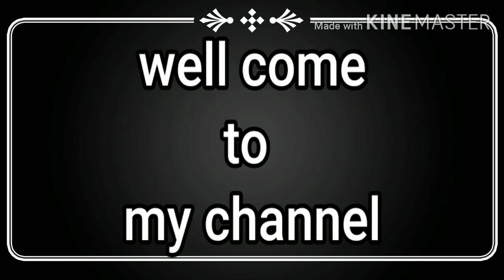Simple Panjabi suit for college students/colour combination/